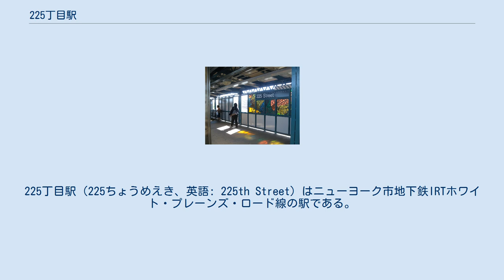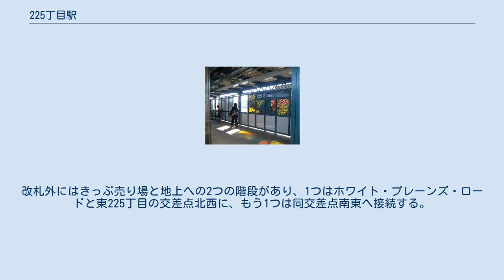225丁目駅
225丁目駅（225ちょうめえき、英語: 225th Street）はニューヨーク市地下鉄IRTホワイト・プレーンズ・ロード線の駅である。
ブロンクス区ウェイクフィールドの東225丁目とホワイト・プレーンズ・ロードの交差点に位置し、2系統が終日、5系統がラッシュ時混雑方向へ向かう一部列車が停車する。
 駅は1917年3月31日にIRTホワイト・プレーンズ・ロード線の東219丁目駅（現219丁目駅）- 東238丁目駅（現ネレイド・アベニュー駅）間の延伸開業と共に東225丁目駅 (East 225th Street) として開業した。
駅は緩行線2線と急行線1線、相対式ホーム2面を有した2面3線の高架駅で2005年秋に1度改装が行われている。
 中央の急行線にホームは無く定期旅客列車の通過は無い。
南北ホーム共に赤い屋根があるほか緑の柱とガラスで構成される外壁がある。
また、ホーム両端に外壁は無く代わりに黒いフェンスが設置されている。
駅名標はニューヨーク市地下鉄で標準の黒地に白の物が掲げられている。
 駅には2006年にニッキー・エンライトにより製作されたアートワーク、『SUniversal City』が飾られている。
これはホーム外壁のステンドグラスにより構成された作品で恒星や星座、惑星など天文学に関連した物をモチーフに描かれている。
 当駅はホームの下に改札階があり各ホームからそれぞれ2つずつ、計4つの階段が接続している。
改札口は2ヶ所あり、北行ホーム側には2つの退場専用回転式改札機が、南行ホーム側には3つの回転式改札機と非常用出入口がある。
改札外にはきっぷ売り場と地上への2つの階段があり、1つはホワイト・プレーンズ・ロードと東225丁目の交差点北西に、もう1つは同交差点南東へ接続する。